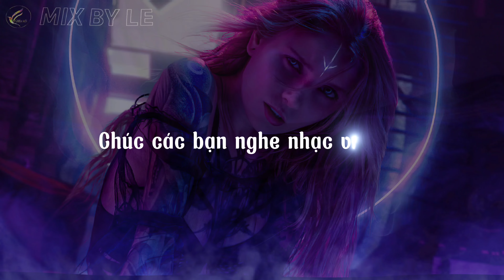DJ Dsmall || TÌM LẠI GIAI ĐIỆU CŨ || MIX BY LE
♫ CHIA SẺ ÂM NHẠC - KẾT NỐI ĐAM MÊ ♬

 ▫️ NHỮNG QUẢNG CÁO TRÊN KÊNH MÌNH DO BÊN THỨ 3 CHÈN VÀO, KÊNH MÌNH KHÔNG BẬT KÍM TIỀN❗️

© Nếu có bất cứ thắc mắc, khiếu nại nào về bản quyền hình ảnh cũng như âm nhạc của video, vui lòng ☹ chủ sở hữu liên hệ trực tiếp với mình qua địa chỉ 📩(24h): ☞

Ⓡ Đây là bài NONSTOP do mình tự mix ra từ kênh "MIX lE". Đề nghị các cá nhân, tổ chức và kênh khác không reup dưới mọi hình thức 💢